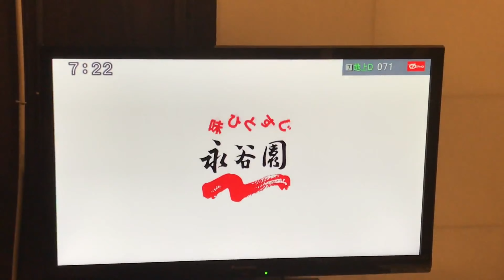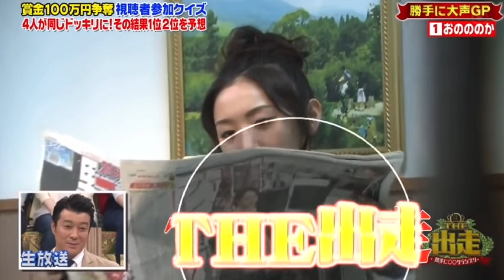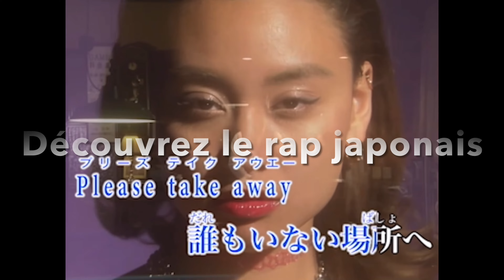7 WEIRDEST Japanese TV Shows - Les 7 Émissions Japonaises les plus BIZZARES - 7つの奇妙な日本のテレビ番組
J’espère que vous avez aimé cette vidéo et que vous avez trouvé cette émission vraiment vraiment étrange. Si c’est le cas, likez et partagez cette vidéo. Merci, pour les 300 abonnés c’est grâce à vous qu’on en ait là.

- Hope you liked this video and found this show really, really weird. Thank you, for the 300 subscribers it is thanks to you that we have come to this.

- あなたがこのビデオを気に入って、このショーが本当に、本当に奇妙だと思ったことを願っています。 もしそうなら、このビデオを好きで共有してください。 最も重要なのは、サブスクライブ!!! 300人の加入者に感謝します。私たちがこれに来たのはあなたのおかげです。